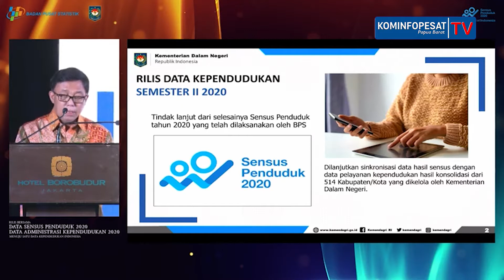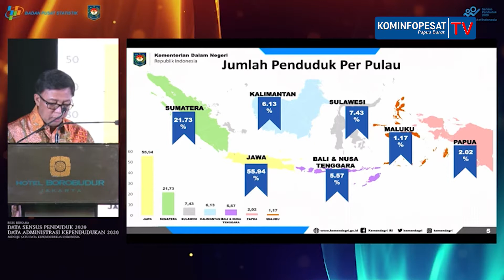BPS PAPUA BARAT RILIS HASIL SENSUS PENDUDUK 2020, KOTA SORONG PALING PADAT